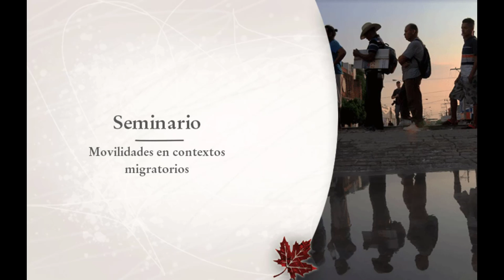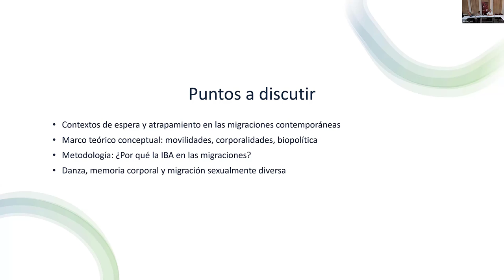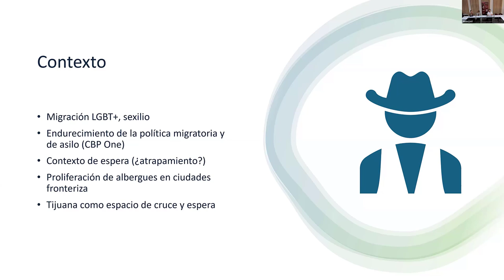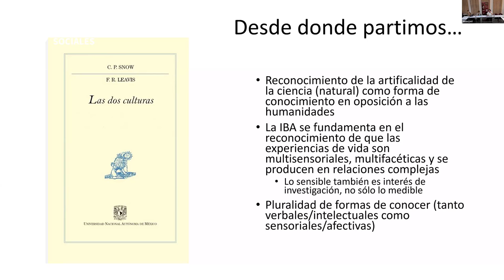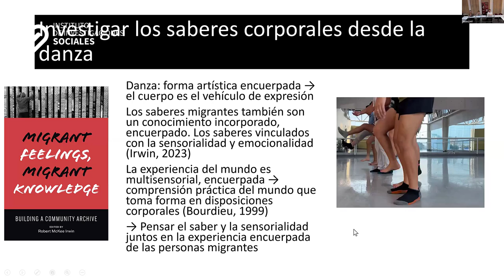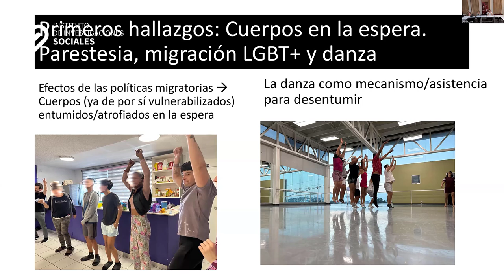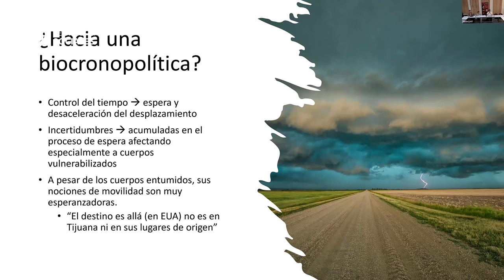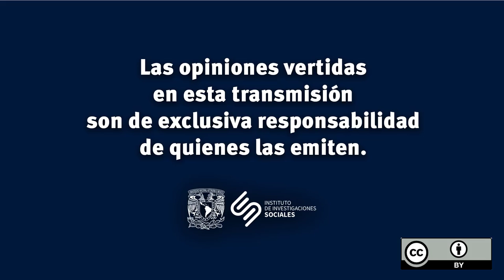Seminario Interinstitucional Movilidades en Contextos Migratorios-Ago 2024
Seminario Interinstitucional Movilidades en Contextos Migratorios

Coordinan: Bruno Miranda, Delphine Prunier, Hiroko Asakura, Magdalena Barros, Patricia Torres, Laurent Faret, Alejandra Díaz de León, Liliana Rivera Sánchez

Cuerpos migrantes, diversidad sexual y danza en la frontera norte de México

Ponente: Juan Antonio Del Monte Madrigal

Modera: Liliana Rivera Sánchez

Post- producción y edición de video:  Mtro. Javier Alcántara